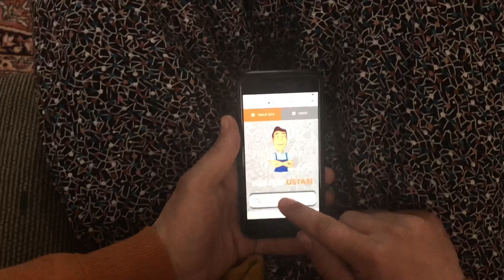Şaziye Anne Bana müdane etmiyor artık 😂😂😂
Google arama motoruna Vedo Usta yaz...Bolu da her türlü tadilat işlerinizi küçük büyük demeden hemen halletsinler 👍👍👍